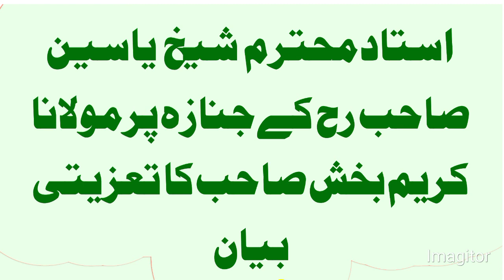Molana yaseen sabir sahib k janaza pr molana kreem bakh ka tazeate bayan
molana yaseen sabir sahib k janaza pr molana kreem bakh sahib k tazeate bayan
مولانا یاسین صابر رح کے جنازہ پر مولانا کریم بخش صاحب کا تعزیتی بیان